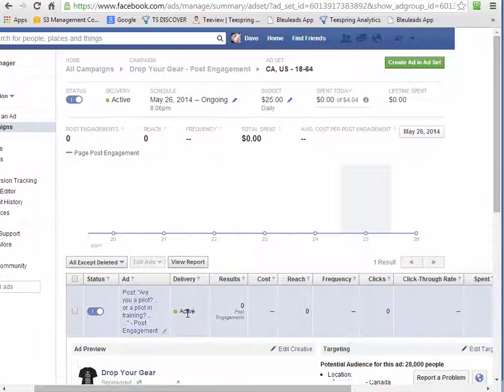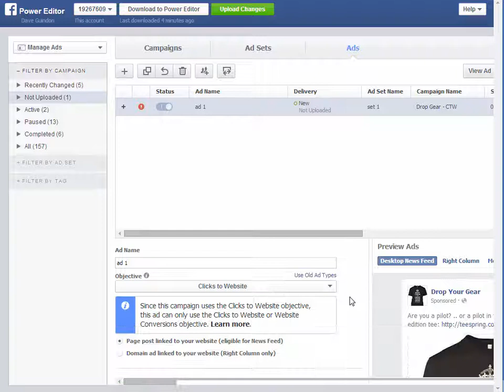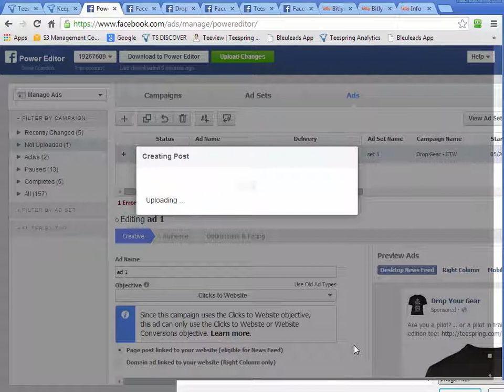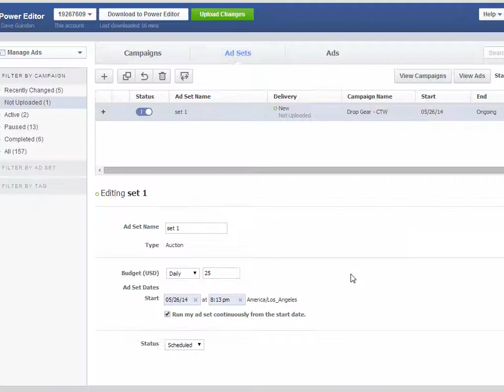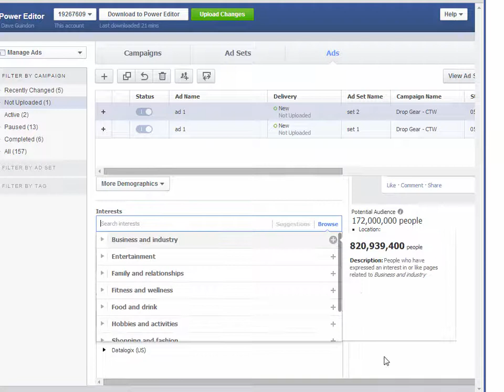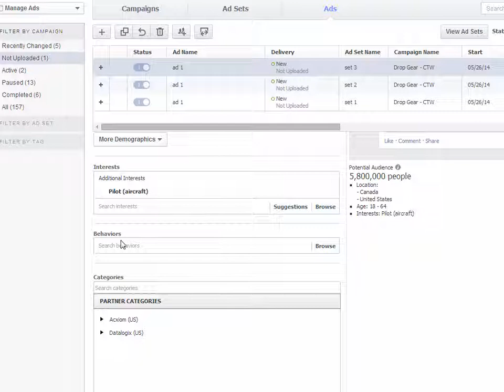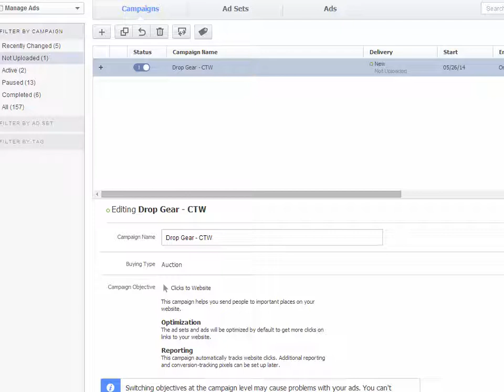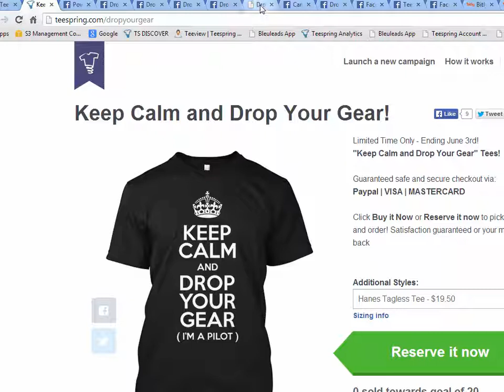P-28 | facebook power editor | facebook power editor video tutorial | facebook power editor 2017